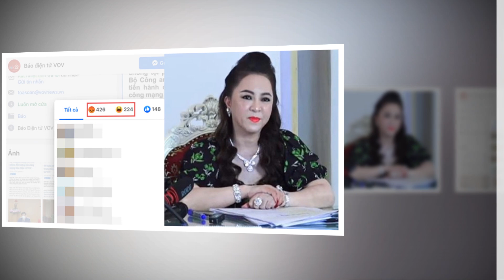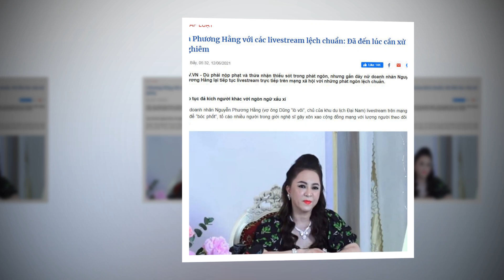🌏BCA LỆNH CHO NGÂNHÀNG NỘP SAOKÊ ,GỪNGSĨ LO SỐT VÓ ,BÀ HẰNG L.ÔI TỪNG EM 1 VÀO T30 .PHIM HAY CÒN DÀI